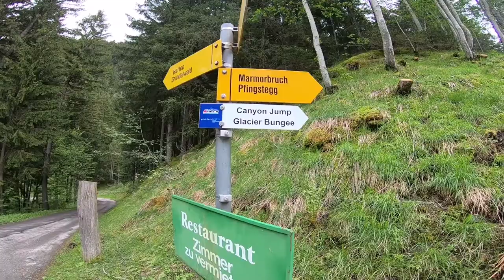Canyon Swing | Best Activity in Grindelwald Switzerland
There are many reasons why we keep on visiting Switzerland and the Alps. And yes, one of them is that they are just a few hours drive away, so they are perfect for a quick getaway and a long weekend.
But… another reason to visit Switzerland, for us, are all the fun outdoor activities we can do surrounded by beautiful nature.
In out May weekend trip to Switzerland, we managed to visit a few places such as Luzern, Engelberg, Interlaken and Grindelwald.

Going to Grindwelwald, was actually not on our travel list for that trip, but we make a lastminute change.

I have been wanting to experience the Grindelwald Canyon Swing Jump for a few years now and on a Sunday morning, right before we were supposed to drive off home, I decided it was time!

We drove for about one hour and a half from Luzern to Grindelwald and during our short drive I managed to book the outdoor activity online. I used the website of the Glacier Canyon which referred me to another website of Outdoor Interlaken. That is the company which actually organises a lot of outdoor activities in the area.

The jump itself was amazing – such an adrenaline rush! I would do this activity again in a heartbeat!
The feeling of the free fall was…scary but also exciting. There is no loop lash because it is a swing and not a bungee  jump.